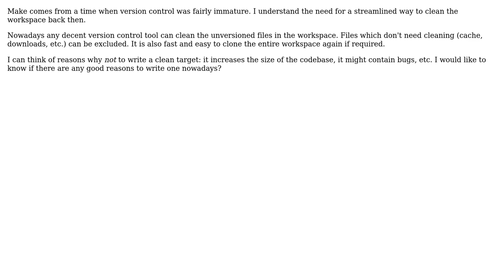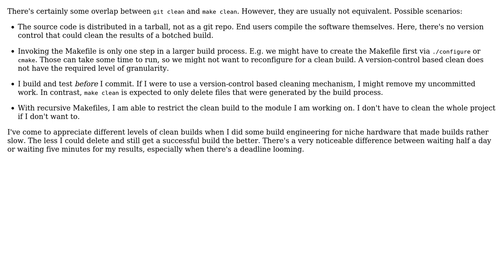Software Engineering: Is it useful to write a clean make target nowadays?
With thanks & praise to God, and with thanks to the many people who have made this project possible! You are responsible for your own actions.